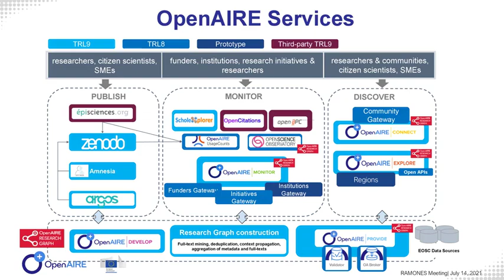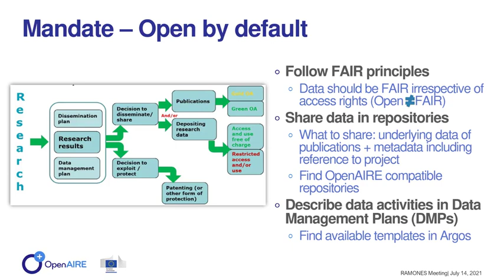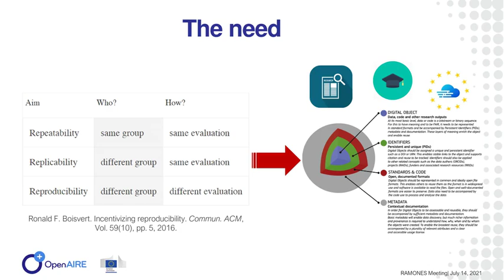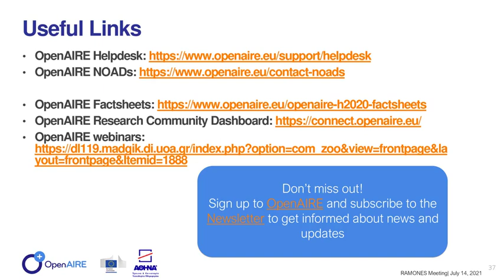OpenAIRE @ RAMONES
OpenAIRE presenation by Ms Elli Papadopoulou to the EU H2020 RAMONES consortium